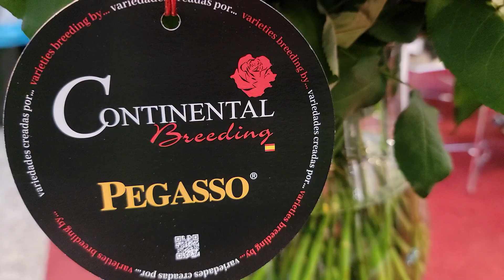Růže Pegasso - Florea.cz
Největší e-shop s květinami v ČR. Doručujeme květiny kamkoliv ZDARMA nebo jen za 145,-Kč. Ověřený e-shop - bezpečný nákup.